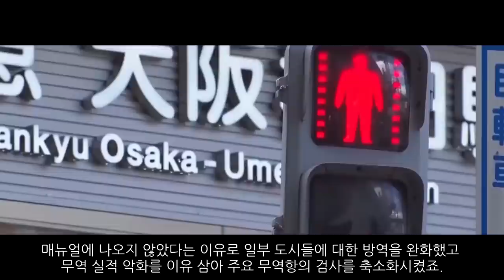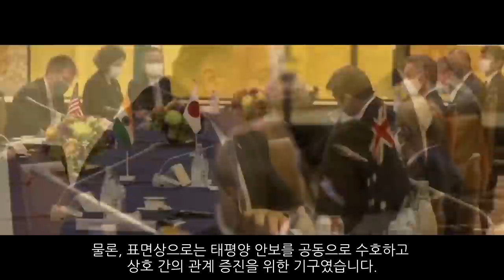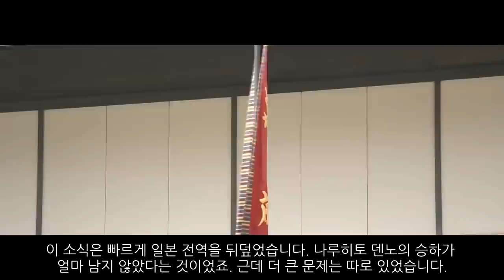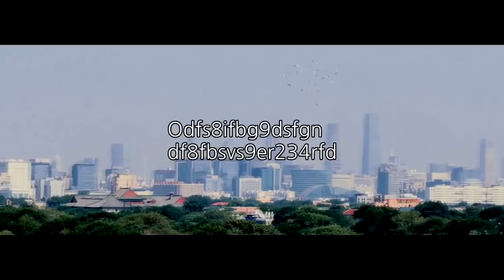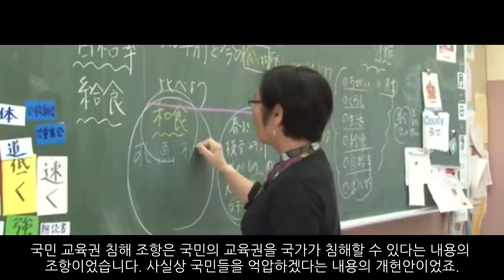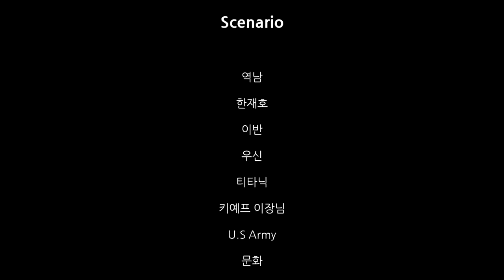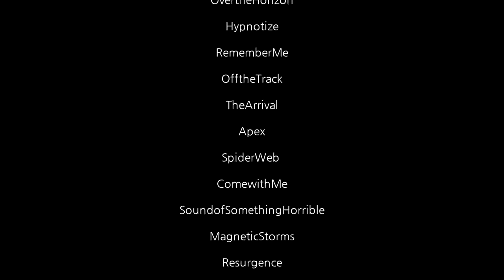일본 재무장 가상 시나리오_[센서 스튜디오]